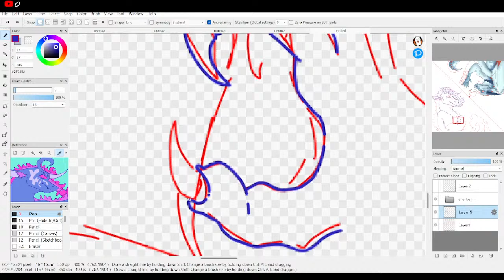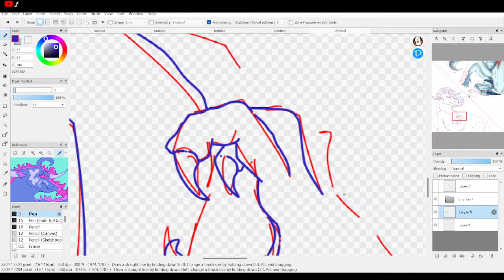working on art